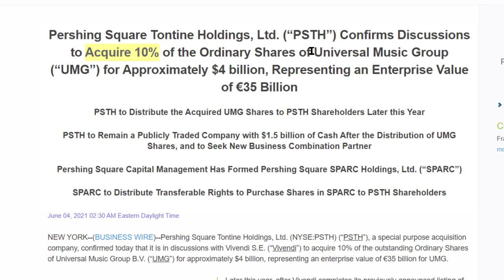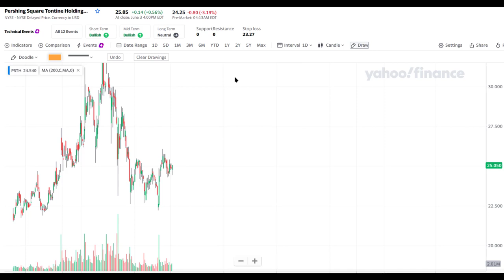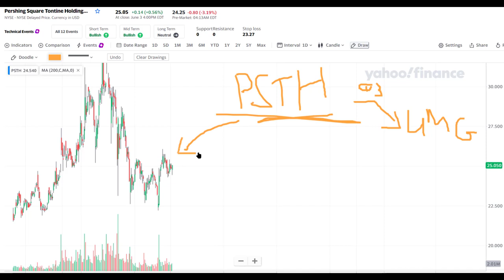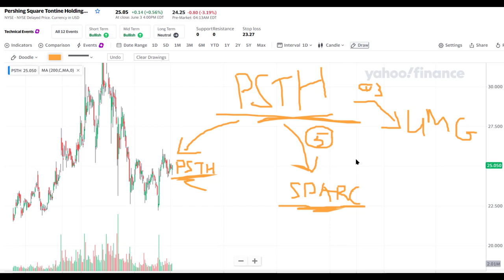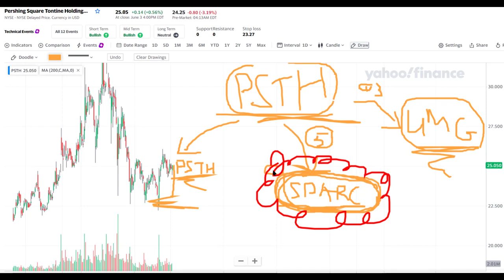PSTH Merger Explained! UMG PSTH AND Option to Buy SPRAC Universal Music Group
Pershing Square Tontine Holdings, Ltd. (PSTH) to acquire 10% of Universal Music Group UMG... But What is this about PSTH still being listed and the option to buy SPRAC?

Free discord to join, always bring your DD!

Thank you so much, you are AWESOME!

Beeswax lotion bars that my wife makes:
Handcrafted Lotion Bar / Locally Sourced Beeswax / Moisturizer Skin Care

Deposit at least $500 for me to get a gift card!